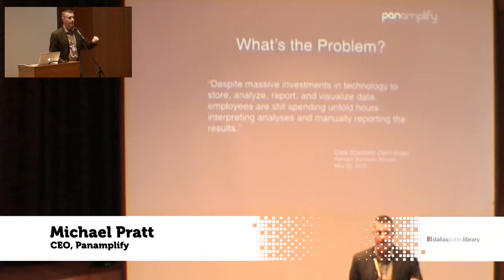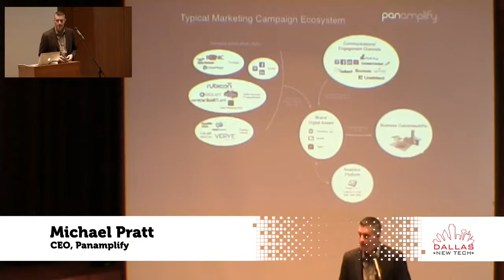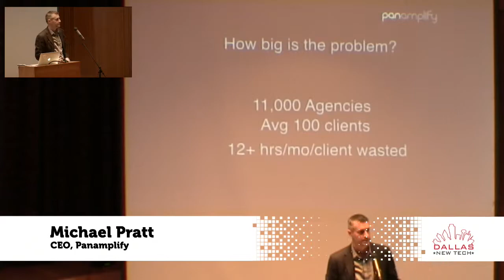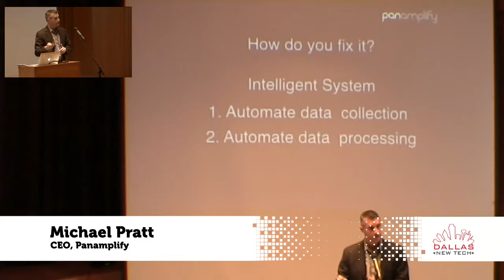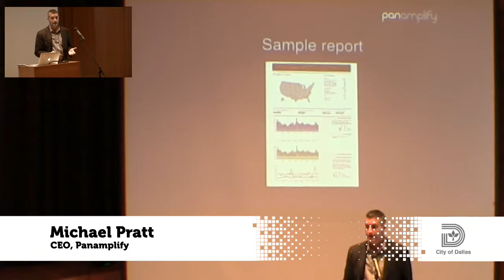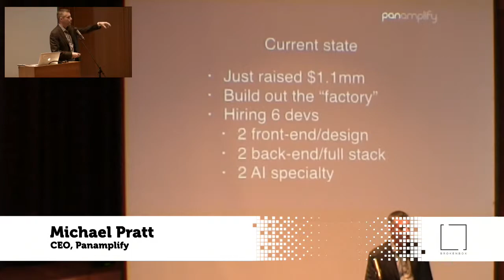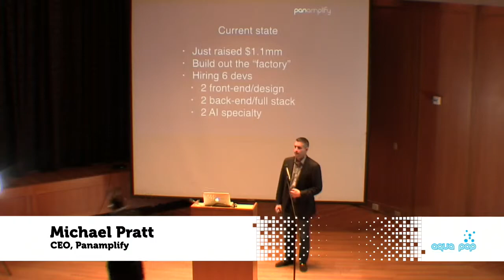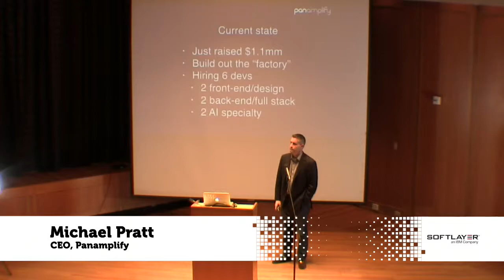Michael Pratt - Dallas New Tech - Feb 2, 2016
Michael Pratt, CEO, Panamplify, at Dallas New Tech - Feb 2, 2016